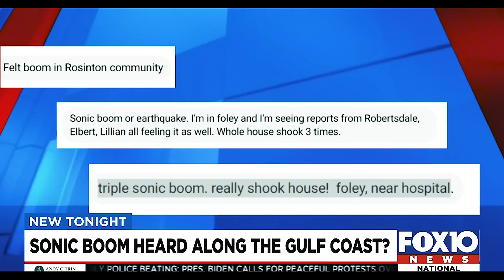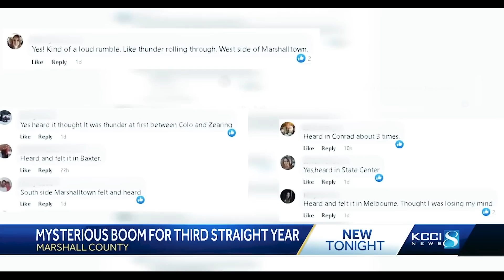Mysterious Booms Worldwide! (2023)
loud booms strange sounds Jason a world news 2023